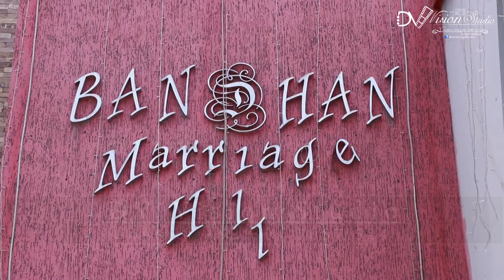Barat Teaser 2018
Equipment we used:
Canon DSLR 6D, 80D, 70D,
Lenses: Canon 70-200mm (2.8), Sigma 24-70mm (2.8), Canon 50mm (1.8), Sigma 17-50mm (2.8).
D.O.P: Fayaz Ahmed
Cinematography By: Ayaz Ahmed & M.Aqeel
Editor: Fida Ahmed &  Faraz Ahmed